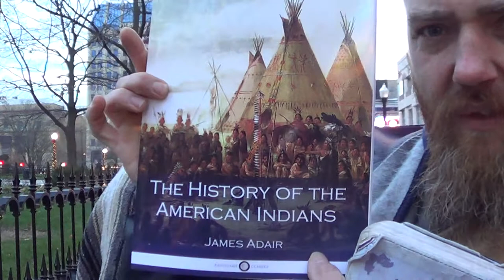PT5 BLESSED ARE THE PEACEMAKERS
Matthew 5:9 Blessed are the peacemakers: for they shall be called the children of God.